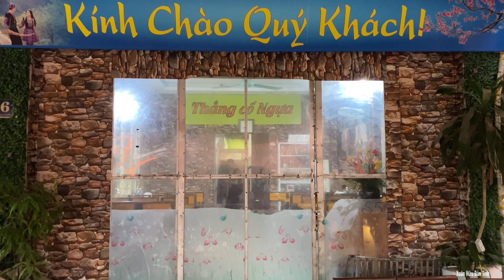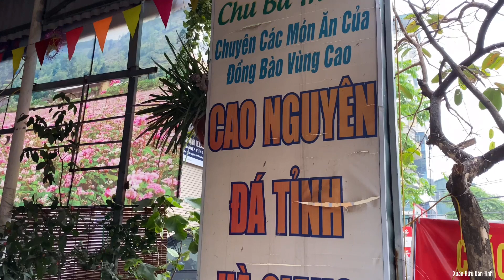Nhà hàng Cao Nguyên Đá Hà Giang giữa lòng Thủ Đô Hà Nội| Xuân Hữu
Chào mừng mọi người đến với kênh YouTube Xuân Hữu Đàn Tính để xem và thưởng thức những Clip, Video hát then đàn tính chân thực nhất và những hình ảnh hát then nét đẹp văn hoá truyền thống của các dân tộc Tày Nùng -Thái và Các phong tục tập quán, văn hoá âm thực, phong cảnh du lịch, cuộc sống của bà con dân tộc người vùng cao vv.